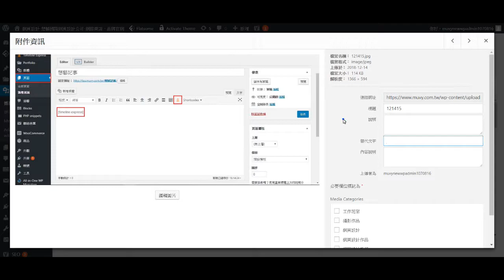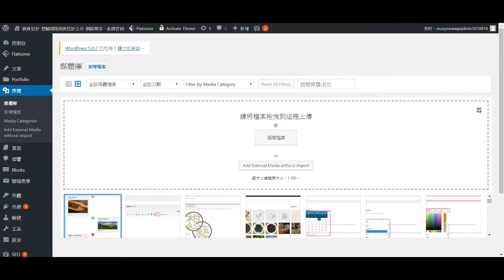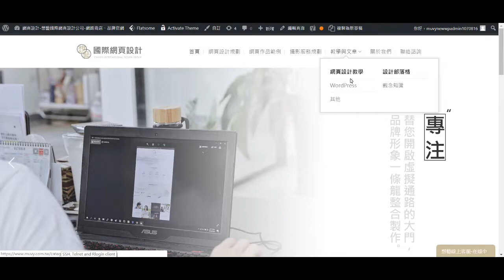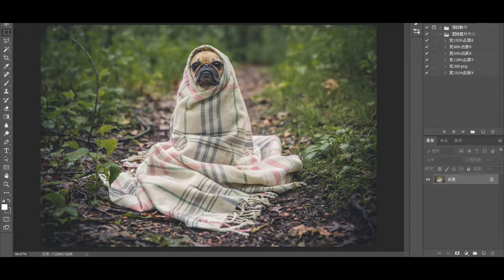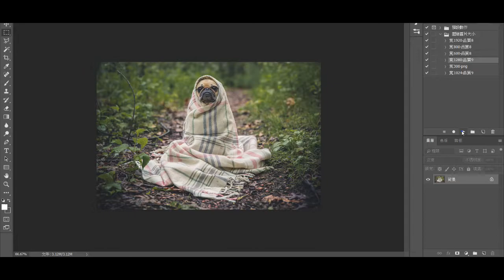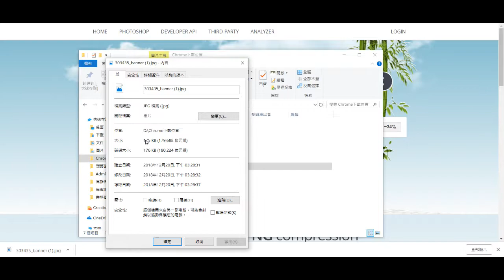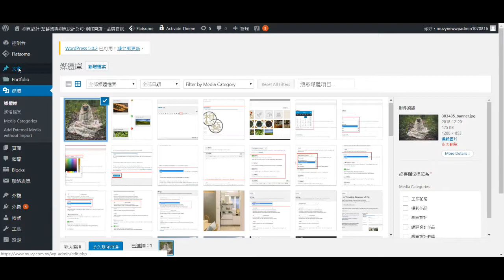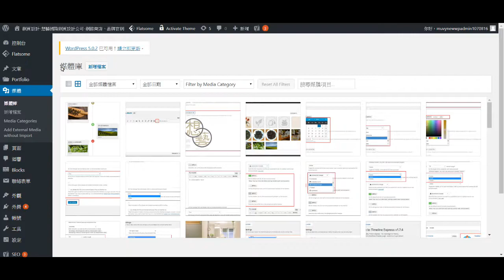Wordpress媒體庫基本介紹 - 想藝國際網頁設計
影片說明了Wordpress媒體庫的基本介紹

我們年輕，我們熱情，並以誠信、專業、負責的態度打動每一位客戶。
我們的目的是讓你擁有符合你的需求與市場要的網站，將你製作網站的預算極大化，無論你想要透過它來行銷還是提升消費者印象，我們從CIS商標設計一直到網站架設、商業攝影及網路行銷通通都能幫你搞定。

【想藝國際設計】
網頁設計（形象網站、購物網站製作） / 商業攝影 / 企業識別設計 / DM名片平面設計
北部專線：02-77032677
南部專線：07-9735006